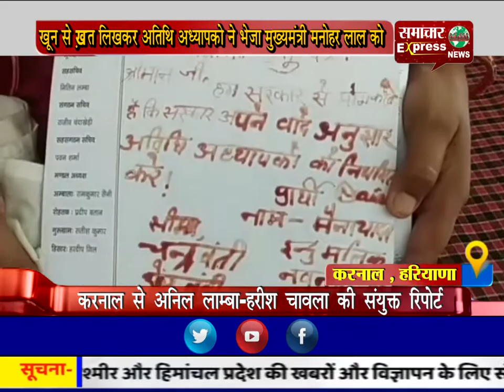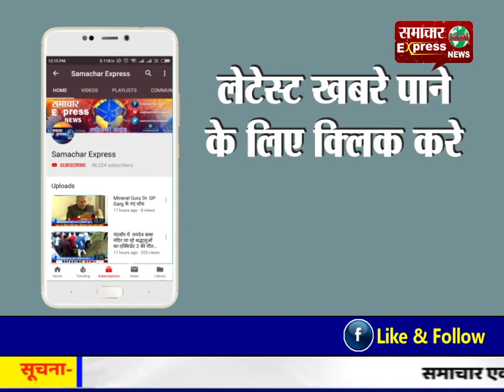खून से ख़त लिखकर अतिथि अध्यापको ने भेजा मुख्यमंत्री मनोहर लाल को